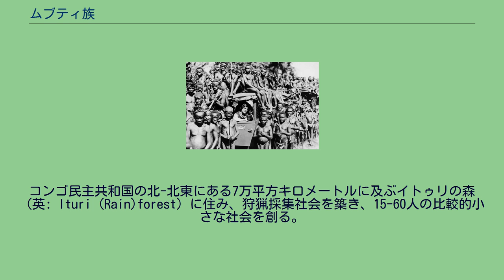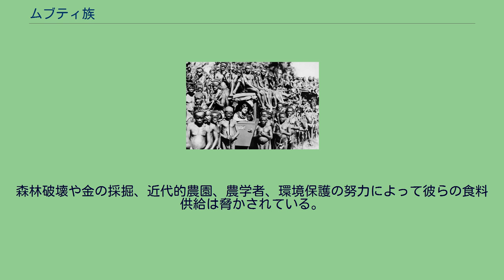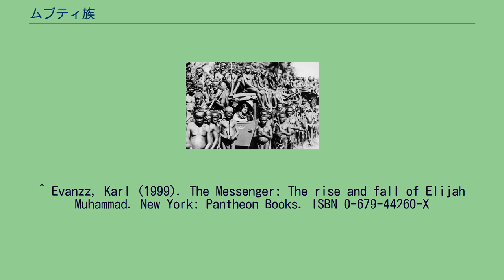ムブティ族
ムブティ族(Mbuti)（バンブティ族(Bambuti)）はアフリカのコンゴの複数のピグミー部族の総称である。
人口は3-5万人。
言語は中央スーダン語族（ナイル・サハラ語族）またはバントゥー語群（ニジェール・コンゴ語族）を話す。
コンゴ民主共和国の北-北東にある7万平方キロメートルに及ぶイトゥリの森（英: Ituri (Rain)forest）に住み、狩猟採集社会を築き、15-60人の比較的小さな社会を創る。
コンゴの最も古い先住民族の1つである。
以下の3つの特徴的な集団がある。
エフェ族は近隣のスーダン系民族の言語、レセ語（Lese）を話す。
スア・カンゴ・ムブティ族は近隣のバントゥー系民族言語、ビラ語の方言を話す。
アスア族はムブティ族の中では唯一独自の言語を持つ民族であり、アスア語は近くのスーダン系言語のマングベツ語（Mangbetu）にとても似ている。
ムブティという言葉は、イトゥリの森の中央に住む一民族だけでなくイトゥリ地方に住む全てのピグミーを表すように用いられて来たので紛らわしい。
紀元前2500年頃に古代エジプトが「森の民」と呼んだ人々がムブティ族であると考えられる。
コンゴ民主共和国内のイトゥリ熱帯雨林の位置 イトゥリ熱帯雨林地方では毎年127～180cmの多くの雨が降る。
乾季は比較的短く、1～2ヶ月である。
この森は点在する川や湖の為に湿った地域である。
ムブティ族に影響を与える生態学的要因が幾つかある。
例えば病気は森では多く発生し素早く広まり、人間だけでなく植物や動物、主要食糧源も同様に殺し破壊する。
ツェツェ蠅が媒介するアフリカ睡眠病は大型哺乳類に限られる。
雨が多すぎる事で、洪水も同様に食料供給を脅かす。
ムブティ族は村に住み、家族で一緒に家に住む。
乾季の始まりに彼らは村を出て森に入り野営を始める。
こうしてムブティ族はより多くの森で資源を集める事が出来る。
この村人達は他の集団とは分かれている。
彼らの家は小さく円形で短期的な物である。
家の建築は地面に家の枠を描く事から始まる。
家の壁は強く地面に突き立てた棒であり上部を蔓で結ぶ。
屋根は大きな葉で作られる。
ムブティ族は原則的に狩猟採集社会である。
彼らは蟹や貝、蟻、幼虫、蝸牛、豚、羚羊、猿、魚、蜂蜜、豆科植物、ピーナッツ、ハイビスカス、アマランサス、瓜科植物等を食べる。
野菜はヤム芋や液果、果物、根、葉、コーラナッツを食べる。
狩りでは特に森猪を狙う事が知られている。
森猪から得られる肉は鼠の肉と同様に「クウェリ」、即ち食べた者に病気を齎す悪い肉と考えられている。
しかしそれらは農業を行うバントゥー族の集団との交易では貴重な商品である。
森猪を「クウェリ」と定義する伝承もあり、理由は夜行性である事やムブティ族が作った農産物を好んで食べる為である。
この伝承はムブティ神話と繋がり、森猪が「ネゴーグノグンバー」の物理的兆候と考えられている。
更に、森猪がムブティ族の乳児を夜に食べていたという不確かな報告もある。
他の森で得られる食料は「クウェリ」でない。
ムブティ族は狩りに網や罠、弓矢を用いる。
女性や子供達も時には獲物を網に追い込む手伝いをする。
男女共食料採集を行う。
それぞれの村が固有の狩場を持っているが、境界を維持するのは難しい。
バントゥー族の村人とムブティ族は多くの商品を交易で入手する。
時には鉄の道具、壺、木製商品、籠を肉や動物の皮、森で取れる物と交換する。
野生動物の肉は特に交換される商品である。
仲介人を通して村人と農作物を交換する事もある。
狩りは男性、女性、子供達が協力して行う。
女性と子供達は弓矢を使う狩りには参加しないが、網を使う狩りには参加する。
女性の方が網で男性よりも多くの獲物を捕らえる事もある。
男性が網を守る横で、女性と子供達は動物を網に追い込む。
皆が採集に参加し、男女共に子供達の安全を気にする。
女性は料理や掃除、家の修復、水の獲得に責任を持つ。
親類を基準にした組織は食料を得る為に協力し若者を養う。
男性にとって蜂蜜を取るために女性を木に持ち上げる事は容易である。
ムブティ族は父系制の血統の仕組みを持ち、結婚後は夫の家族と共に暮らす。
しかし、この仕組みは緩くなって来ている。
現在ムブティ族に見られる家族形態は核家族のみである。
親戚同士での助け合いも多い。
姉妹交換は一般的な結婚の形である。
相互交換に基づいて、他の村から来た男性は姉妹や他の女性も一緒に連れてくる。
ムブティ族の社会では結婚料金は習慣...